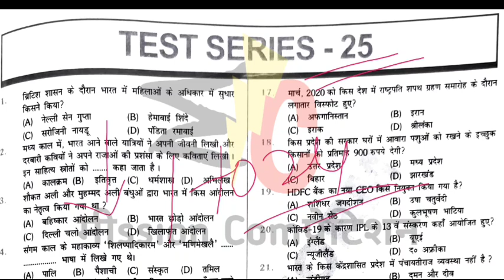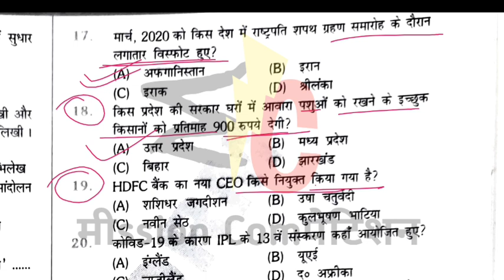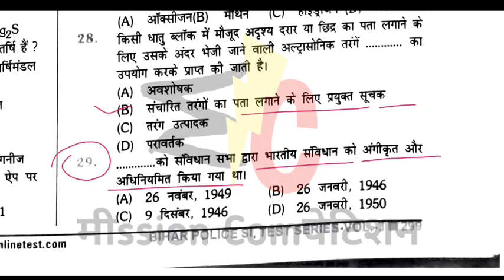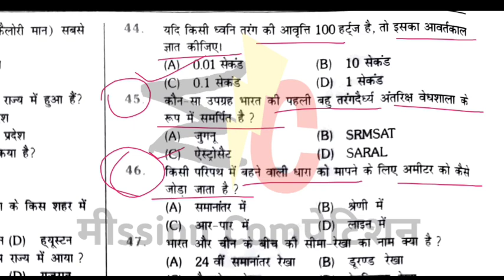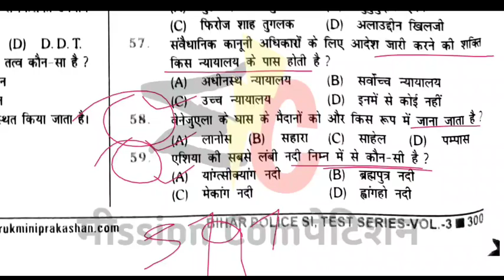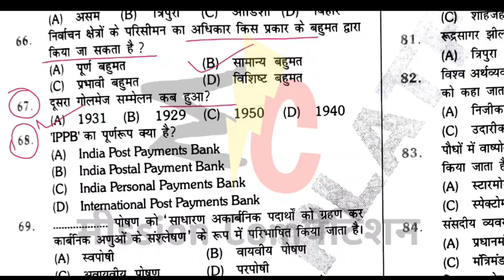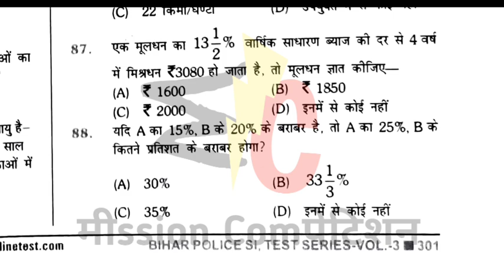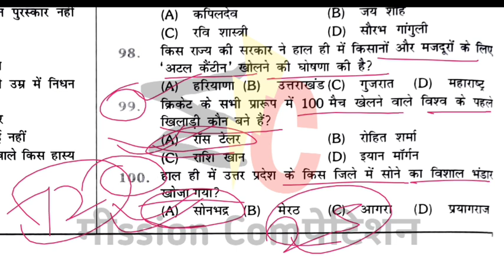The Platform 📚 | Bihar Daroga 👮(Pre) 2021 | Practice set 25 | पूरे 100 प्रश्न उतर एवं व्याख्या सहित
The Platform Bihar Daroga Volume 3 Book

इस वीडियो में हम बिहार दरोगा के लिए रोजाना आपको प्रेरैक्टिस सेट उपलब्ध करवाते हैं हमारे द्वारा दिया सेट के माध्यम से आप की तैयारी और बेहतर कराने का प्रयास है ताकि आप अपनी तैयारी और भी बेहतरीन तरीके सेेे कर सकें अगर आपको हमारा ये वीडियो अच्छा लगे तो चैनल को सब्सक्राइब करें और वीडियो को ज्यादा शेयर करें।

The Platform bihar daroga volume 3